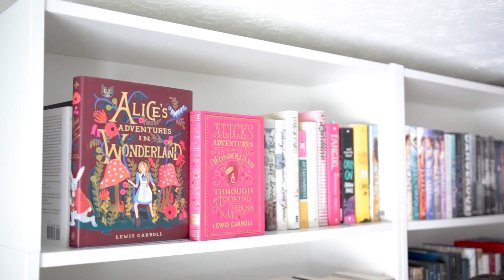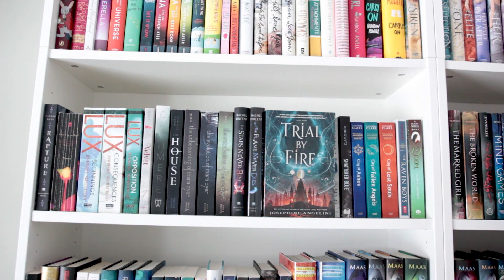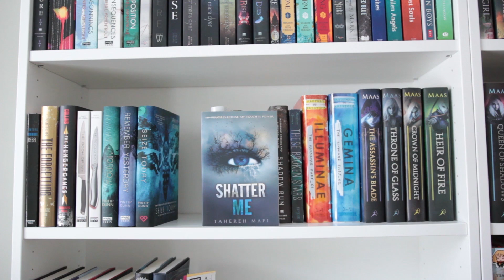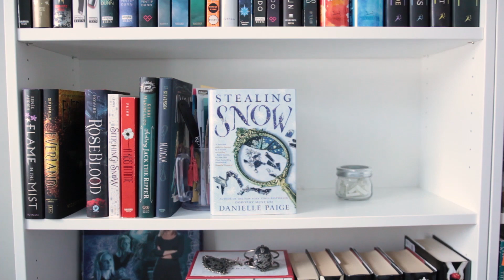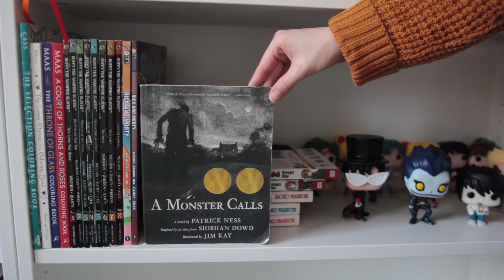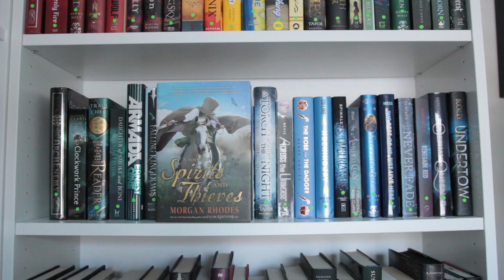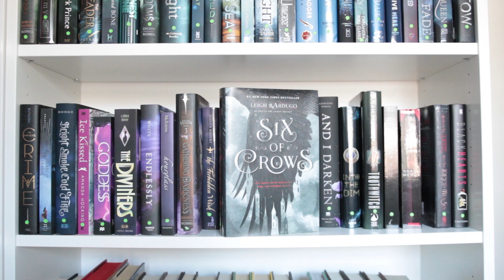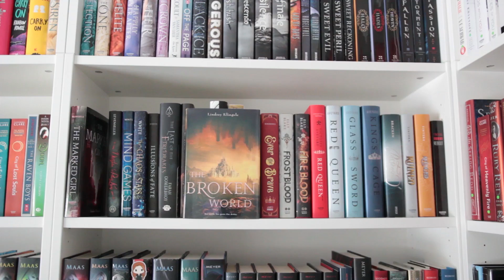Bookshelf Tour! | Rainbow TBR!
FIRST, I apologize for any titles or author names that I don't say correctly!
SECOND, I also apologize for the lighting and sound being weird through out the video. There are multiple reasons for this but sorry!